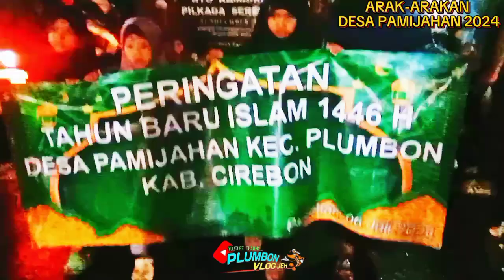Full Ogoh-ogoh❗ Arak-Arakan PAMIJAHAN 2024 PART 2❗Desa PAMIJAHAN PLUMBON